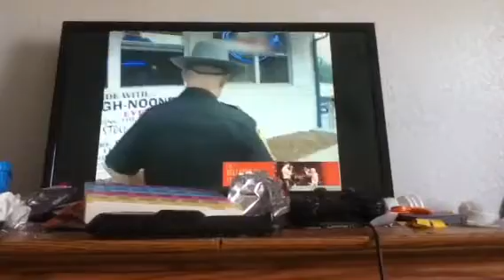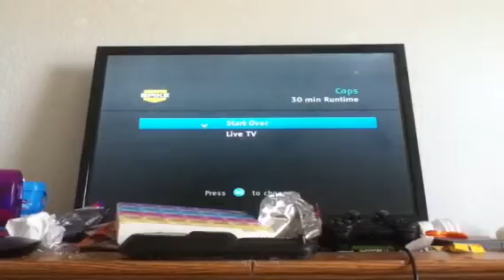Cops tv show Season 19 Episode 10 Coast to Coast Part 4